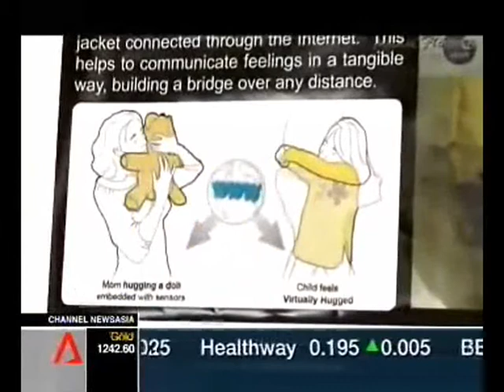Digital Deconstruction Episode 2 - Mixed Reality Lab, Adrian David Cheok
Dr Cheok appear in Channel News Asia, Digital Deconstruction Episode 2 showing Huggy Pajama.